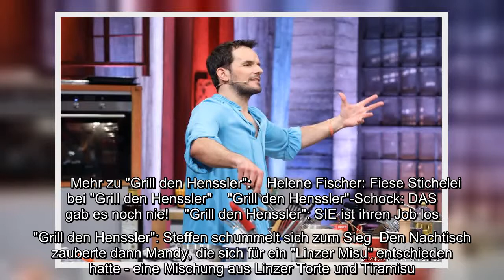✅ Schummelvorwürfe bei "Grill den Henssler": Moderatorin Laura Wontorra wurde sauer auf Steffen Hen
✅  Schummelvorwürfe bei "Grill den Henssler": Moderatorin Laura Wontorra wurde sauer auf Steffen Henssler, weil der gemogelt hatte.